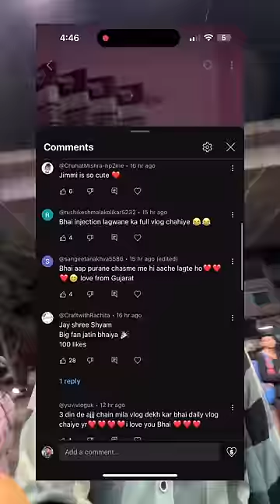Kutta nahi बच्चा hai mera 🥺🥰